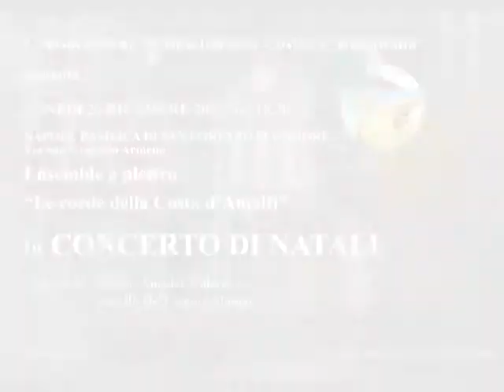Le Corde della Costa d'Amalfi - PROMO 2012